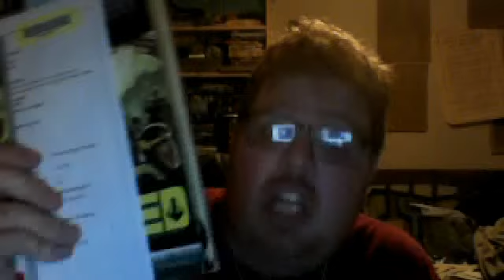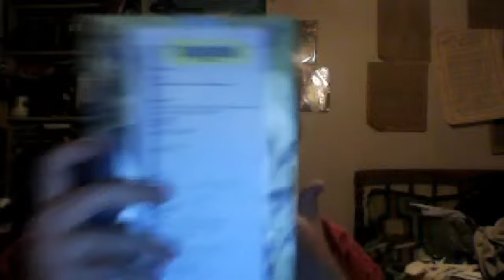Nick Lenz's Comic Corner Classics/Non-Classics Episode 110 Double Shot #51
Journey Into Mystery/New Mutants:Exiled
Journey Into Mystery: The Manchester Gods